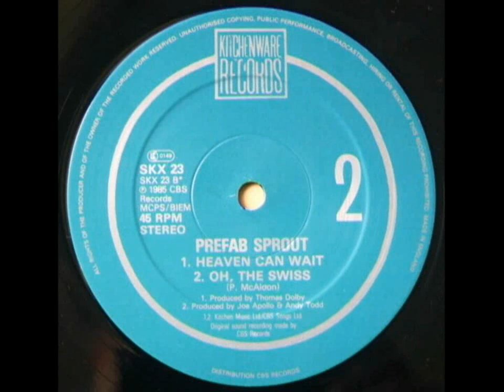Prefab Sprout - Heaven Can Wait ('When The Angels' Instrumental) (Vinyl Rip) HQ Audio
B-Side of Appetite from 1985 on Kitchenware Records.